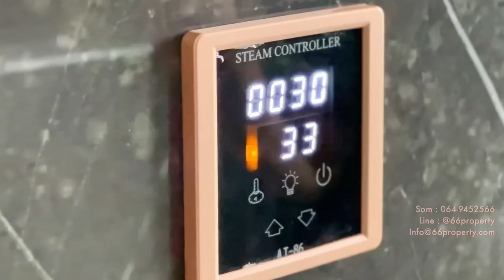สุดยอดพูลวิลล่าพร้อมห้องอบไอน้ำส่วนตัวบนพื้นที่ใช้สอยกว่า 900ตร.ม 4 Seasons Project - EP 1 : Winter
ขายบ้านพูลวิลล่าสุดอลังบนพื้นที่ใช้สอยกว่า 900 ตร.ม.
มาพร้อมกับห้องอบไอน้ำส่วนตัว และเฟอร์นิเจอร์คุณภาพสูงทั้งหลัง
ในโปรเจคต์ 4 seasons - EP 1 : winter
ทำเลดี เดินทางเข้าเมืองสะดวก

ตั้งอยู่ใน ต.หนองควาย อ.หางดง จ.เชียงใหม่

พื้นที่ดิน : 177 ตารางวา
พื้นที่ใช้สอย : 900 ตารางเมตร

    - 5 ห้องนอน
    - 6 ห้องน้ำ
    - 2 ห้องครัว
    - 1 ห้องนอนและน้ำแม่บ้าน
    - 1 โถงนั่งเล่นขนาดใหญ่
    - 1 ห้องนั่งเล่นส่วนตัว
    - 1 สระน้ำขนาด 4x11 เมตร
    - 3 ที่จอดรถในร่ม

มีสิ่งอำนวยความสะดวกดังนี้
   - ใช้วัสดุหินอ่อนคุณภาพดี Arabescato
   - กระเบื้องคุณภาพสูงจาก WDC
   - พื้นไม้สัก Wooden
   - แผ่นหินตรงทางขึ้นบันได Customใหม่ทุกชิ้น
   - สระว่ายน้ำระบบน้ำเกลือ ขนาด 4×11 เมตร
   - ระบบแอร์ฝังผนัง 4 ทิศทาง และ คอยล์เปลือย เย็นทั่วถึงกันทั้งห้อง
   - มีห้องอบอไอน้ำส่วนตัวให้ 2 ห้อง
   - ระบบความปลอดภัยรอบบ้านกล้องวงจรปิด 4 ตัว
   - ประตูเข้าบ้านแบบอัตโนมัติ
   - โถงห้องนั่งเล่นมีกระจกรับแสง และสูงโปร่ง
   - อุปกรณ์ และวัสดุส่วนใหญ่เป็นของ Haffele ทั้งบ้าน
   - เฟอร์นิเจอร์จาก Flaw, K home และ Baan Gallery
   - มีเครื่องซักผ้า และเครื่องอบผ้าให้
   - มีไฟส่องสว่างรอบบริเวณบ้านและสวน
   - การออกแบบภายในบ้านนั้นได้คำนึงถึงการใช้ชีวิตภายในบ้านได้อย่างลงตัว
   - บริเวณ Dining Area มีกระจกรับแสงและสามารถเปิดม่านรับแสงได้
   - มีทั้งครัวไทย และครัวยุโรป
   -  ค่าส่วนกลาง 700 บาท/เดือน

    - 1 นาที ถึง โรงเรียนานาชาติเกรซ
    - 7 นาที ถึง ริมปิงซูเปอร์มาร์เก็ต
    - 8 นาที ถึง แมคโครหางดง
    - 9 นาที ถึง ตลาดสดแม่เหียะ
    - 9 นาที ถึง โรงเรียนานานาชาติปัญญาเด่น
    - 10 นาที ถึง กาดฝรั่งวิลเลจ
    - 12 นาที ถึง โลตัสหางดง
    - 13 นาที ถึง โรงเรียนนานาชาติลานนา
    - 15 นาที ถึง สนามกอล์ฟนอร์ทฮิลล์
    - 16 นาที ถึง บิ๊กซีหางดง
    - 16 นาที ถึง โรงพยาบาลมหาราชนครเชียงใหม่
    - 18 นาที ถึง โรงเรียนนานาชาติคริสเตียนเอาท์รีช
    - 15 นาที ถึง สนามบินเชียงใหม่
    - 20 นาที ถึง ตัวเมืองเชียงใหม่

ราคาขาย : 34.5 ล้านบาท

Property ID :  384861
Listing ID :   WORL7721

CHAPTER

00:00  Intro
01:48  House introduction
02:35  Exterior
05:22  1st Floor - Common area
07:46  Kitchen
16:16  Dining area
18:53  1st Floor - Private area
24:31  Swimming Pool & Courtyard
25:59  Stairway to 2nd Floor
26:58  Master Bedroom
31:10  Master Bedroom Bathroom
34:20  Another Small Bedroom
36:53  Semi Master Bedroom
39:52  Conclusion
41:23  Night tour